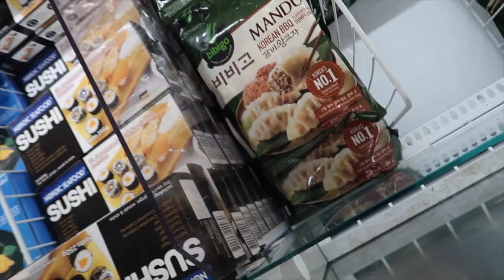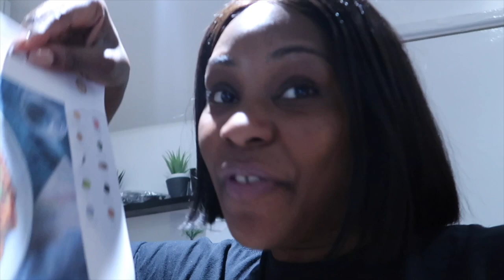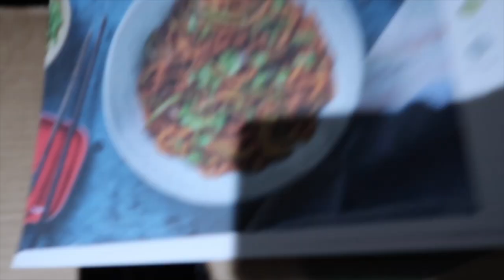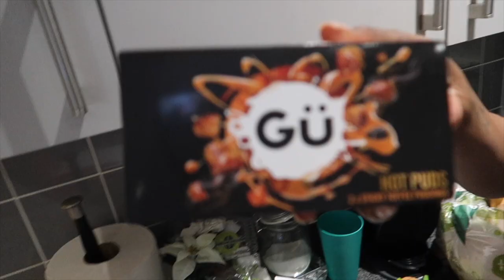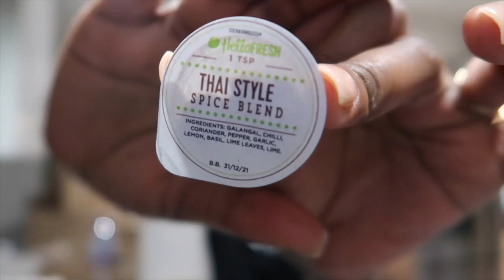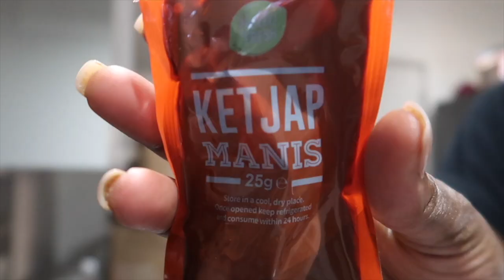VLOG | NEW WIG INSTALL NAILS DID & 15 MIN MEAL HEALTHY MEAL ft HELLO FRESH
In Todays Vlog we talk new wig install ( full tutorial will be uploaded this week ) finally getting my nails did and a quick 15 min meal from hello fresh

Here are my previous videos you will enjoy